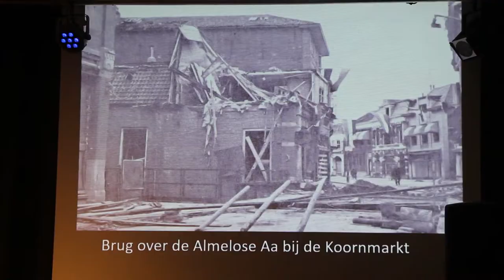Bevrijding Almelo gevierd met boeiende lezing, gedichten en muziek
Al twee jaar lag het scenario klaar voor een bijzondere lezing over de bevrijding. eindelijk kon het doorgaan